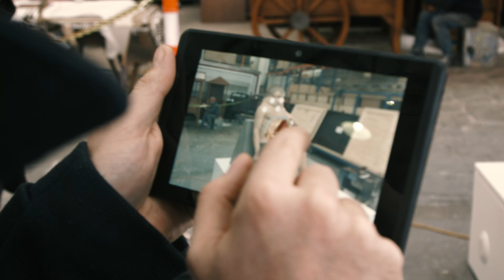The science behind the TAC's sculpture 'Graham', TAC 2016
Graham was developed as part of the collaboration between TAC, leading trauma surgeon Christian Kenfield, crash investigator expert David Logan and world-renowned artist Patricia Piccinini. He is the only person designed to survive on our roads and the conversation starter into how vulnerable the human body really is.